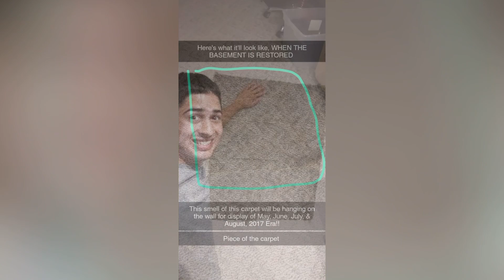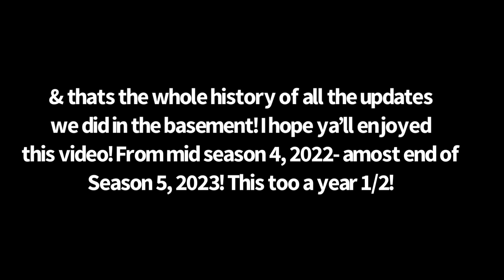Basement OFFICIALLY done! Before & After 2021-2023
The basement is officially Done! Basement tours & updates